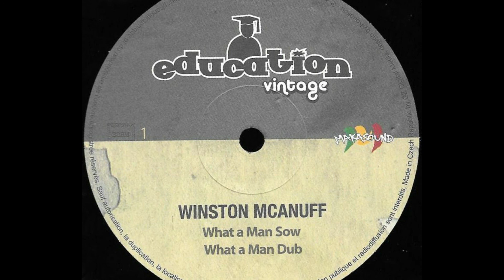WINSTON McANUFF ♦ What A Man Sow {EDUCATION 12"}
Macka Sound 12" issue of Mighty Winston McAnuff song originally released in 1979 as a 7" on Top Ranking label : )